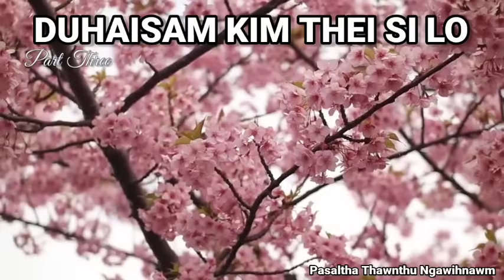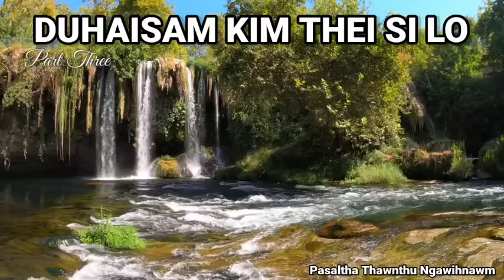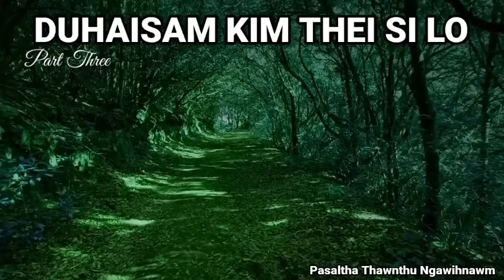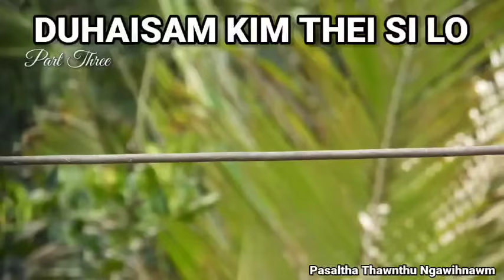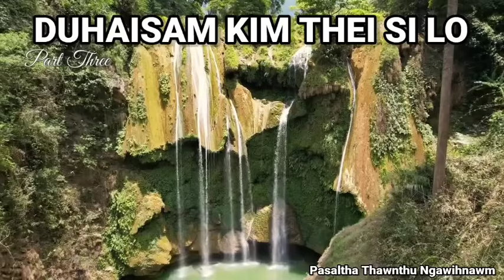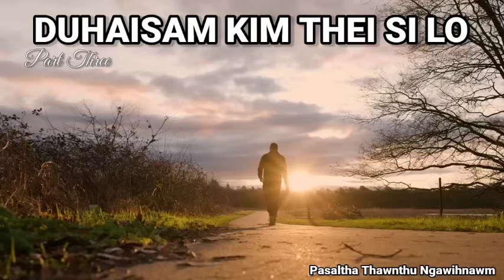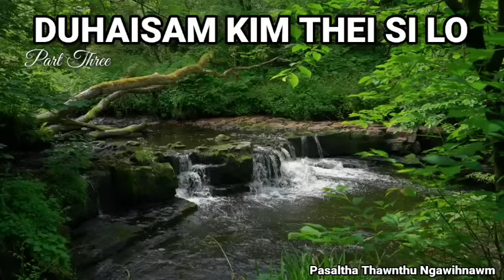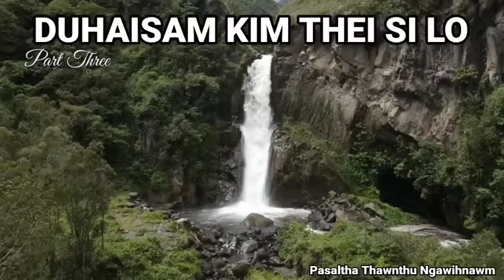Pasaltha Lianhnuna leh Laithuama - 3 | Pasaltha Thawnthu Ngaihnawm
ENJOY The beautiful scene!